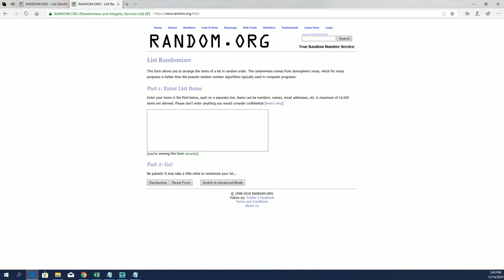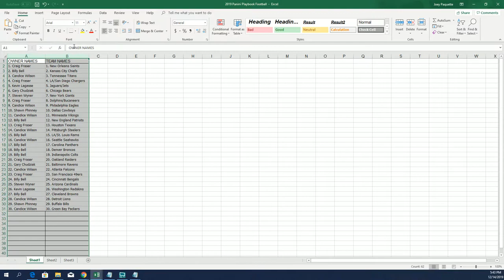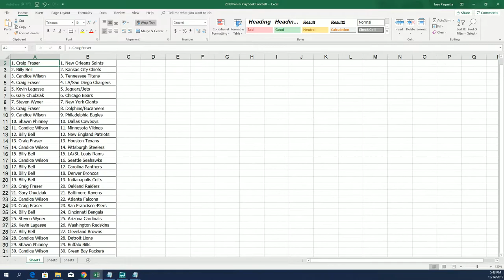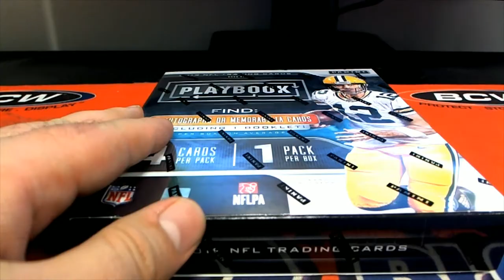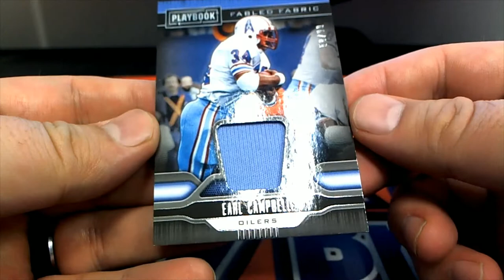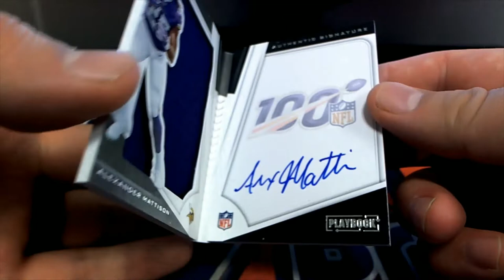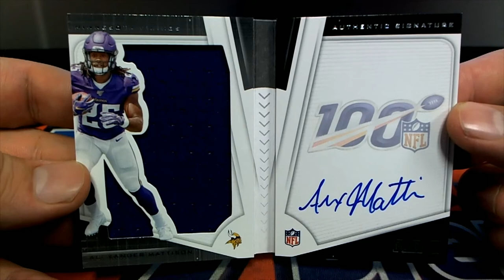2019 Panini Playbook Football ID 19PLAYBOOK127